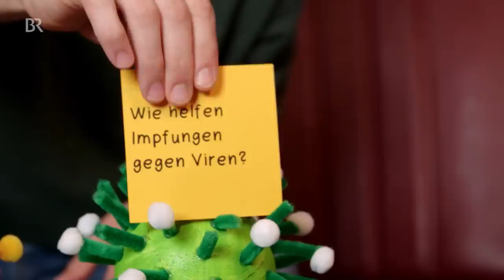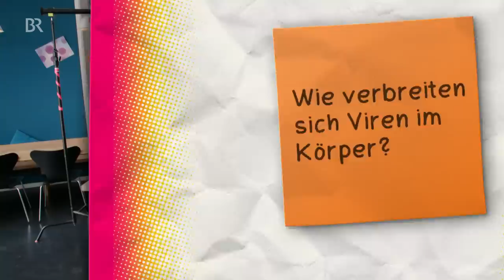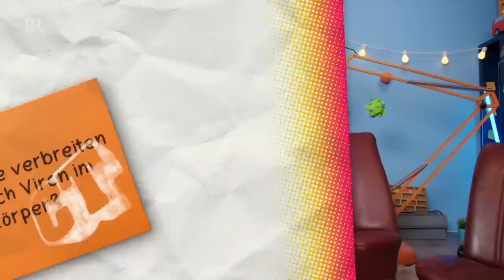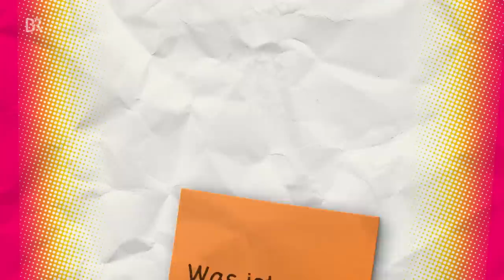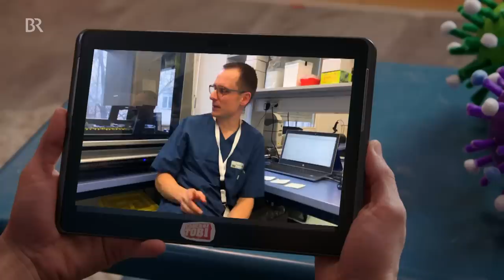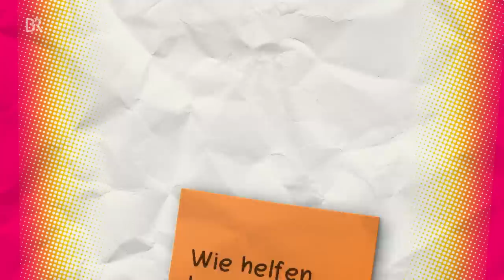Der Viren-Check | Reportage für Kinder | Checker Tobi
👍 Wer hatte nicht schon mal einen Schnupfen, eine Erkältung oder sogar die Grippe? All das sind Krankheiten, die wir durch winzige Viren bekommen können. Aber was sind Viren eigentlich? Warum können sie uns krank machen? Und wieso ist gerade das neuartige Corona-Virus so gefährlich? Tobi findet es raus.